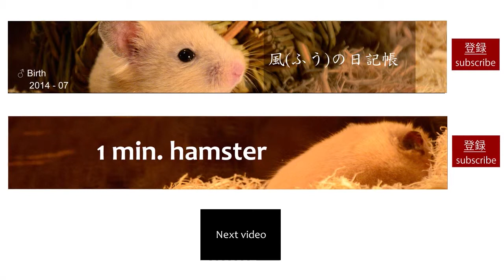はい こんにちは！ハムスター - 1 min. HAMSTER -